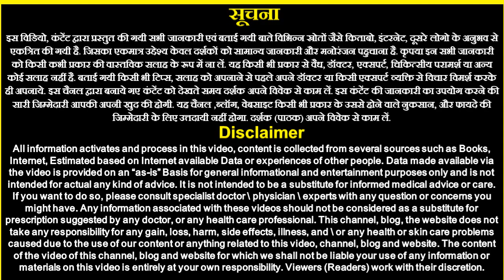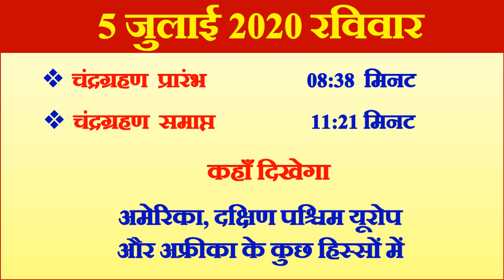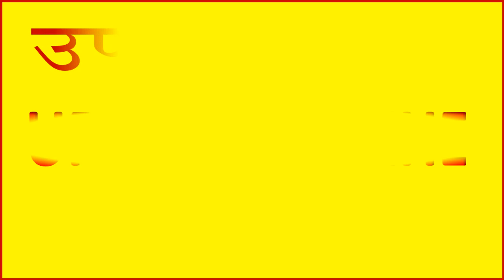Chandra Grahan 2020 List | Chandra Grahan Kab Hai 2020 | Lunar Eclipse Date 2020 | चंद्रग्रहण 2020